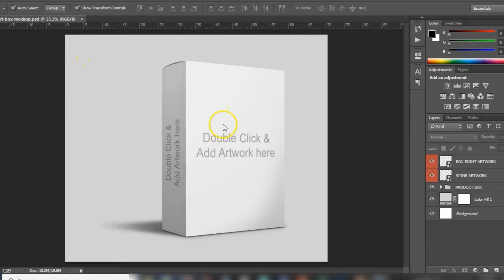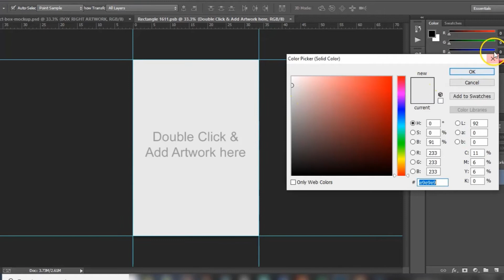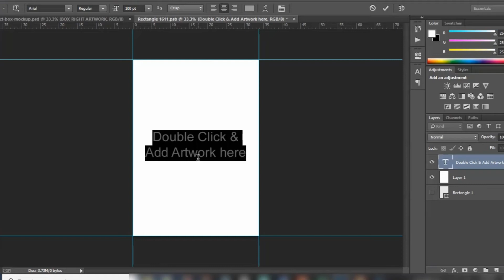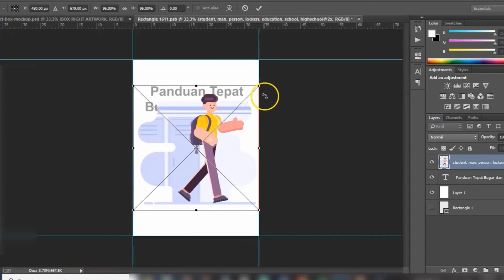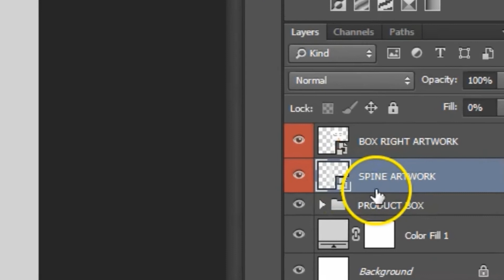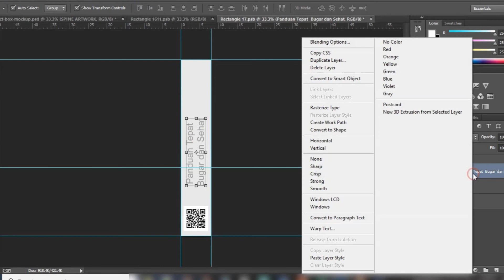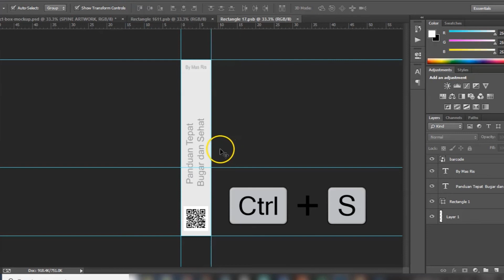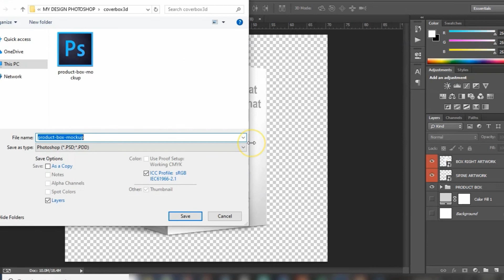Cara Mudah Membuat Box Cover 3D Dengan Photoshop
Kebutuhan akan sebuah cover 3d menjadi sebuah keharusan dalam membungkus
produk digital agar terlihat lebih menarik dan mempercantik dari produk
digital itu sendiri.

Maka dari itu team titikdigital membuat tutorial ini untuk kebutuhan kamu
yang ingin mengetahui bagaimana sih cara membuat sebuah cover 3D dengan menggunakan
Photoshop.

Setelah pada video sebelumnya kami sudah membuat tutorial mmebuat cover box 3d dengan
menggunakan Powerpoint kini kami membuat dengan menggunakan Photosop.

Dan semoga tutorial singkat ini dapat membantu kamu dalam membuat sebuah cover 3D dengan
menggunakan Photoshop.

Semoga bermanfaat.

Agar Team TitikDigital lebih bersemangat lagi dalam membuat tutorial-tutorial
semua orang.

Team TitikDigital